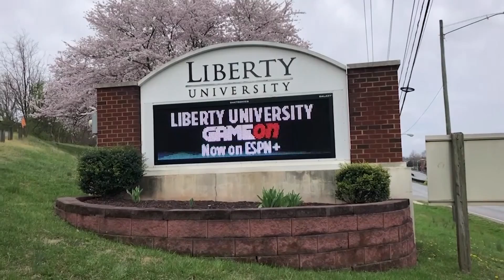CORONA CHURCH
This video is about CORONA CHURCH